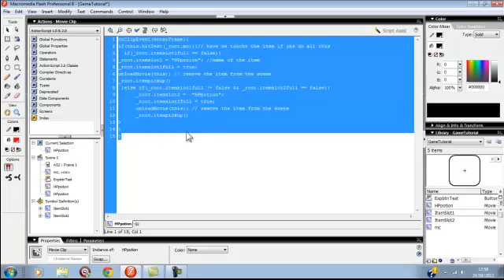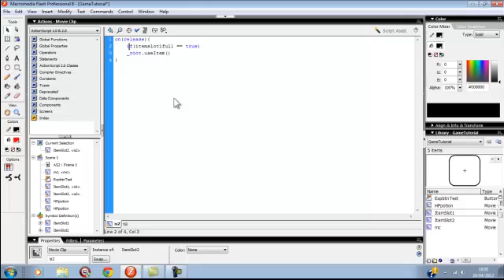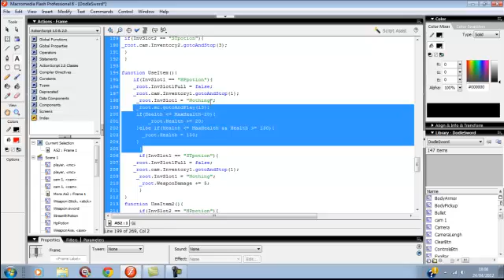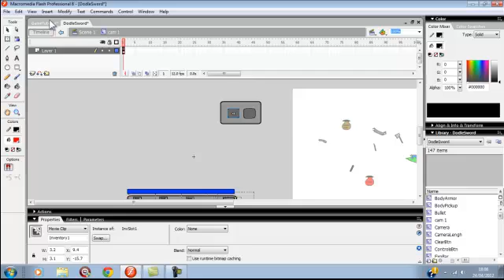Flash AS2 (How to make a rpg game) Part 4 Inventory System